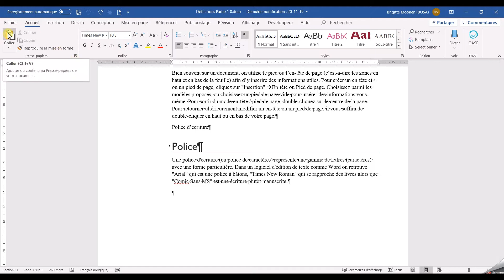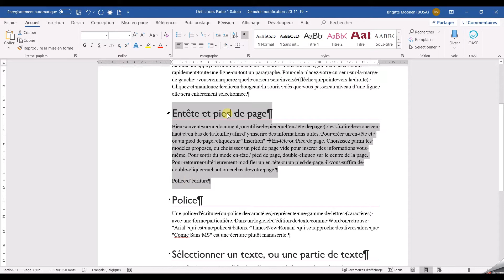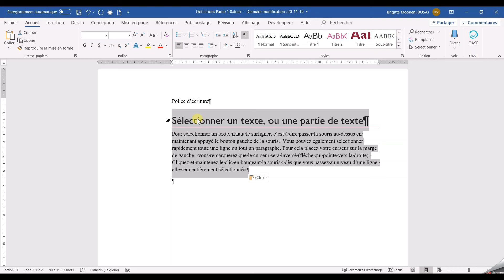Copier un bloc de texte